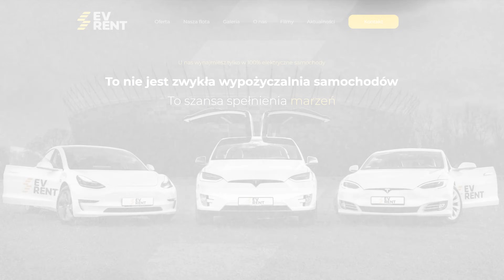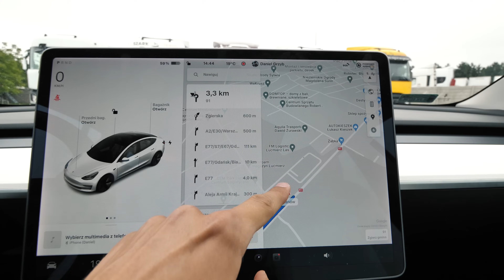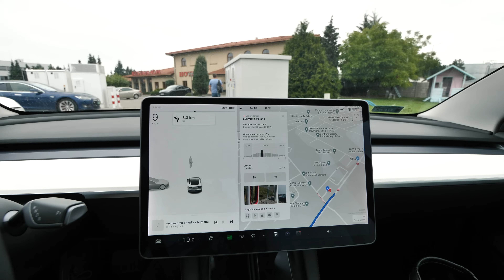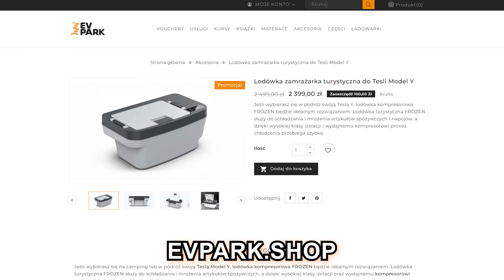Kolejny zaskakujący KROK TESLI i ogień w salonie w Warszawie 🤯 Tesla bije rekordy wydanych aut 💪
Skorzystaj z mojego linka polecenia, aby zakupić produkt firmy Tesla i uzyskać darmowe bony, które można zamienić na nagrody takie jak mile superładowania, towary lub akcesoria.

Moja strona:
danielgrzyb.pl